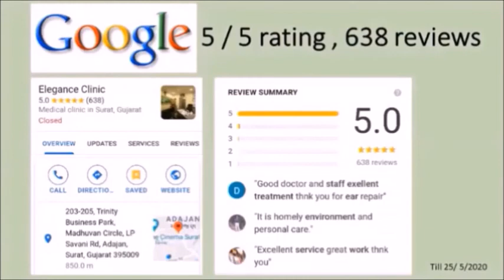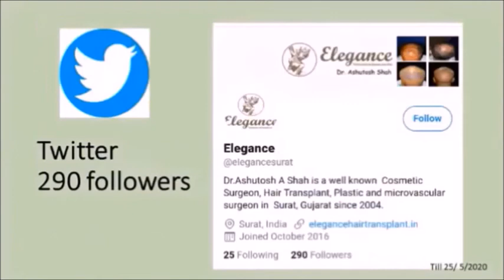Does Scar Revision Remove Scar Permanently - Information by Dr Ashutosh Shah, Surat, Gujarat, India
usually, people think scar revision removes scar totally and permanently. find out the truth from Medical director of Elegance Clinic, Surat, Gujarat Dr Ashutsoh Shah. he informs about the possibilities with the scar revision procedure.